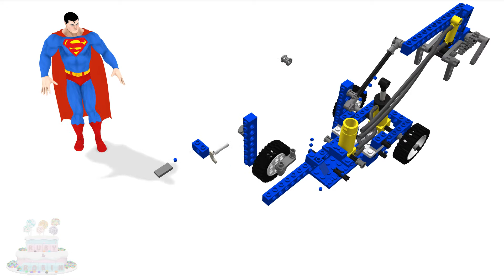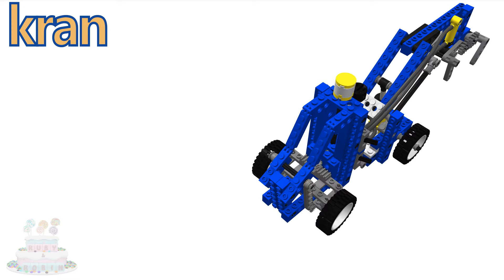Lego Leketøy Løfte Iron Man Konstruksjon Videoer Barn